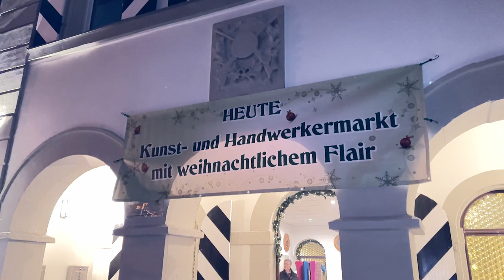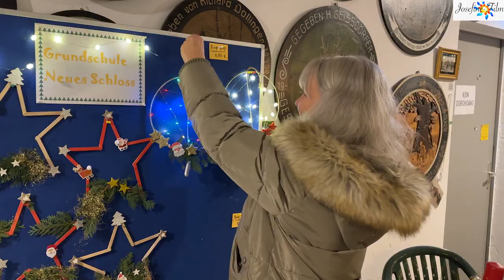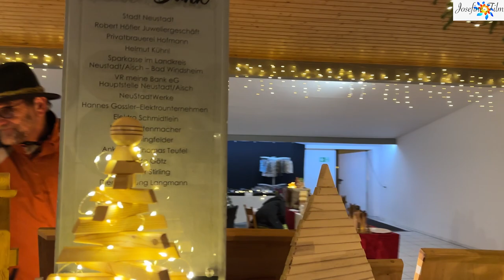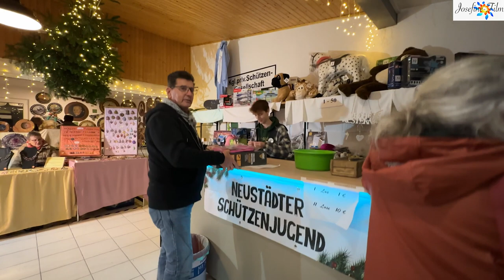Kunst- und Handwerkermarkt, 19.11.-20.11.22, Schiesshaus am Festplatz, Neustadt/Aisch. Bitte teilen!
KPSG Neustadt an der Aisch